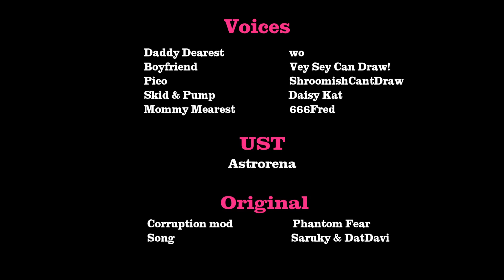Deathmatch Cover // Gacha Club // FNF Corruption Mod // Feat. Friends!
About 4 months ago, Phantom Fear premiered the last fight between Corrupted BF and Daddy Dearest for his mod. A lot of people loved that song, including myself! When my friend Astro posted the renewed UST, I had to make a cover with it! So I hope you liked it as much as I did!

Credits!
• Original Mod: @PhantomFearYT
• Song: @Saruky & @datdavi
• UST: @astrorena
• Voicebanks: me
• Voices used:

-WolfyGaymin-#6826
• Server: